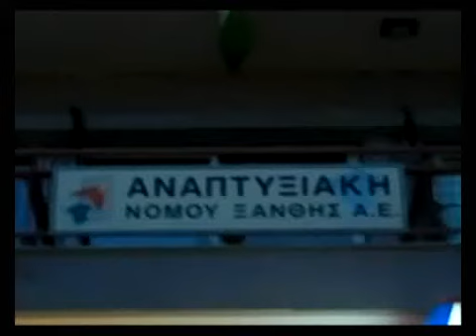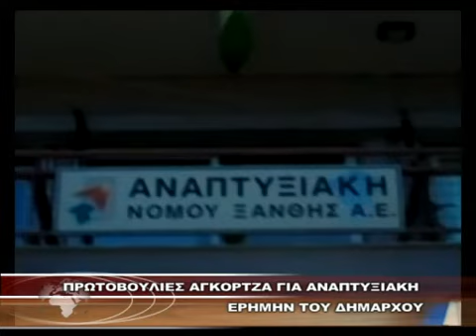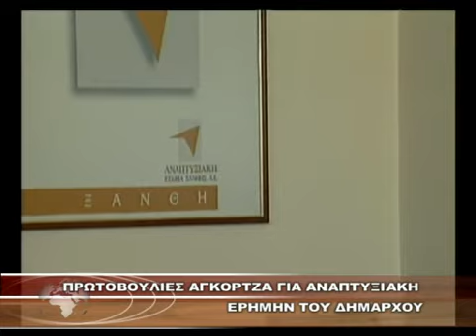ΠΡΩΤΟΒΟΥΛΙΕΣ ΑΓΚΟΡΤΖΑ ΓΙΑ ΑΝΑΠΤΥΞΙΑΚΗ ΕΡΗΜΗΝ ΤΟΥ ΔΗΜΑΡΧΟΥ